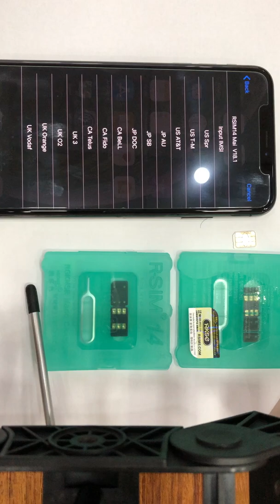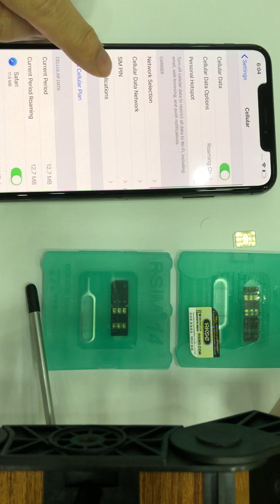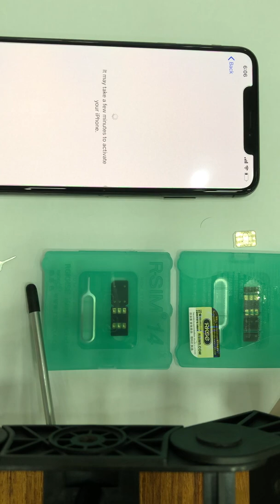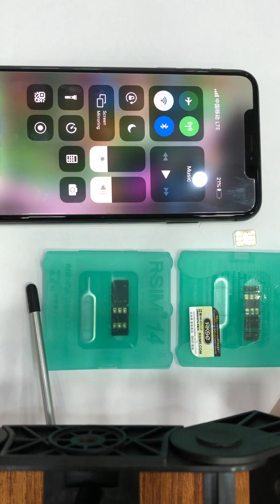R-SIM14 V18 Mai TMSI MAUNAL unlock for iphoneXS MAX Sprint ios12.4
No need to change the iccid, go to the next step directly .
AUTO unlock for iphone ios12.4
How to use ?